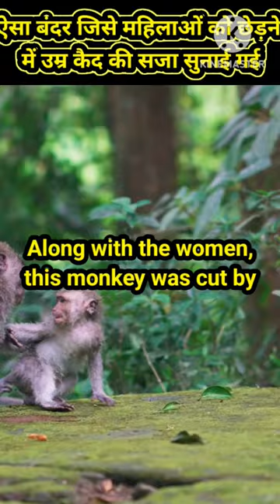Bandar ko marked ki saja|factvideo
Bandar ko umarked ki saja|factvideo#facts
Bandar ko marked ki saja
"Welcome to our fact video! In this captivating presentation, we'll delve into a range of intriguing facts spanning various topics, from science and history to pop culture and beyond. Prepare to be amazed and enlightened as we uncover fascinating insights and nuggets of information that will leave you astounded. Sit back, relax, and get ready to expand your knowledge with our engaging fact